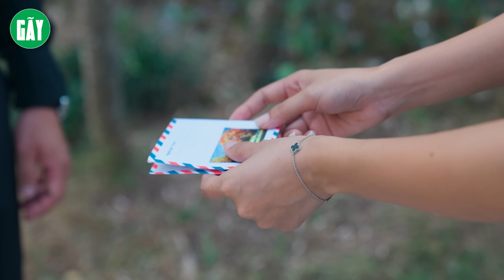NỮ NHÂN VIÊN BỊ ĐỒNG NGHIỆP CHÈN ÉP, MAY MẮN ĐƯỢC CHỦ TỊCH GIÚP ĐỠ l PHIM TÌNH CẢM GÃY MOVIE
►Gãy Movie là một kênh Youtube chuyên sản xuất Parody nhạc chế, Phim ngắn tình cảm, hài hước... đem lại những giây phút giải trí cho tất cả mọi người sau những giờ làm việc căng thẳng.
► Kịch bản và đạo diễn :
     • Viral Videos
     • Short Film
     • Music Videos
     • TVC
     • Infographic & Animation Videos